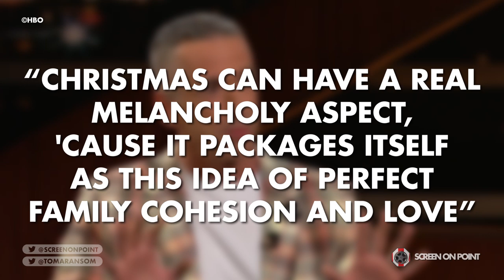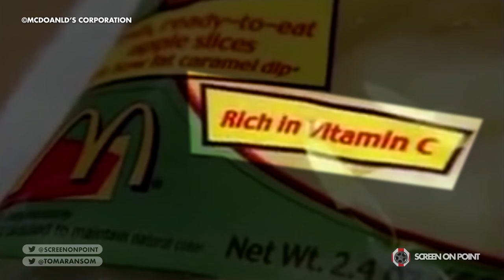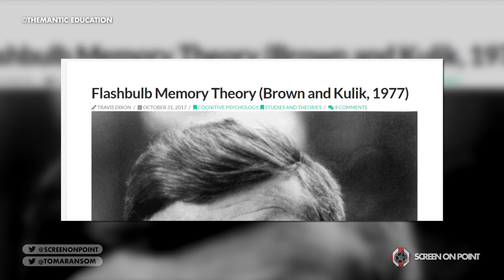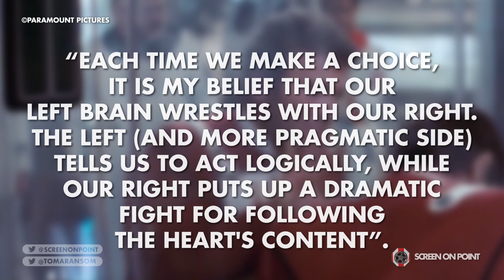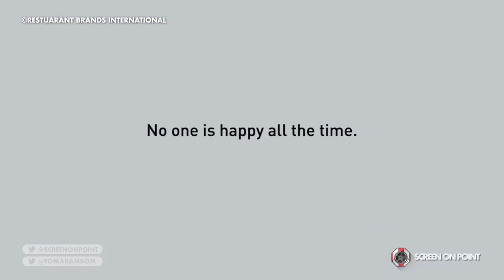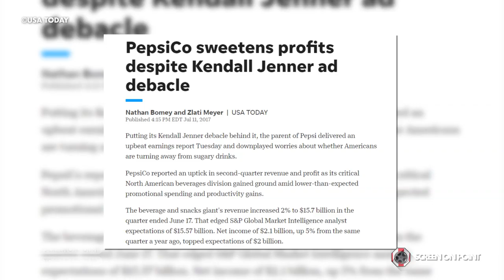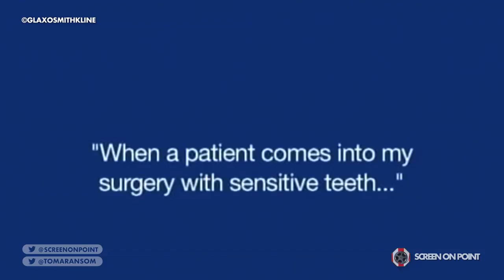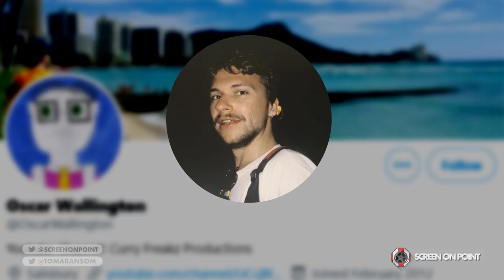How Do T.V. Commercials Con You?